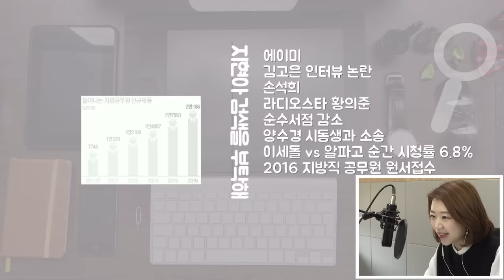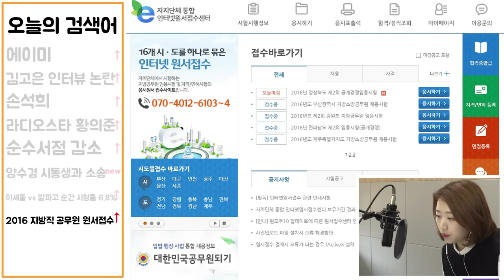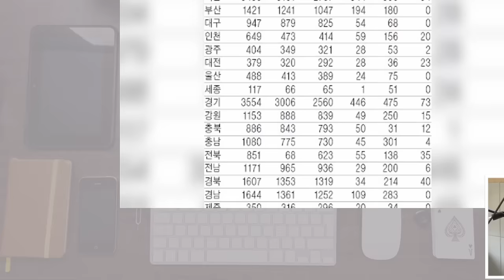강제출국 에이미, 미국서 지인의 부인 허씨와 폭행시비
2016년 3월 10일 목요일
지현이가 전해드리는 실시간 검색어 브리핑
지현아 검색을 부탁해

- 에이미
- 김고은 인터뷰 논란
- 손석희
- 라디오스타 황의준
- 순수서점 감소
- 양수경 시동생과 소송
- 이세돌VS알파고 순간 시청률 6.8%
- 2016 지방직 공무원 원서접수